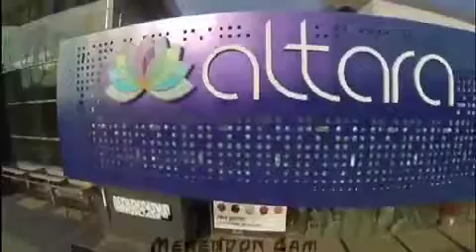Altara Lifestyle Center